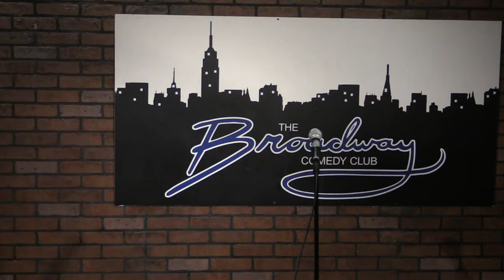Rebekah Griffin Greene Broadway Comedy Club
First time up with the "kids"...couldn't find a sitter, and had to bring them with me to an orchestra audition...it went pretty well all things considered. More to come, hopefully!:)